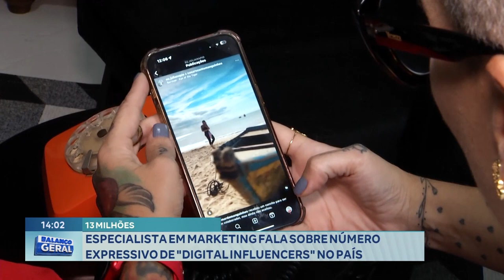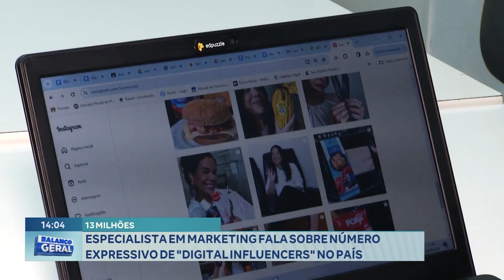13 Milhões: Especialista em Marketing Fala sobre Número Expressivo de "Digital Influencers" no País.